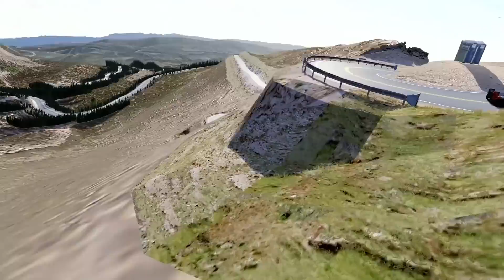【パイクスピーク】F1 VS エスクード対決【picar3】